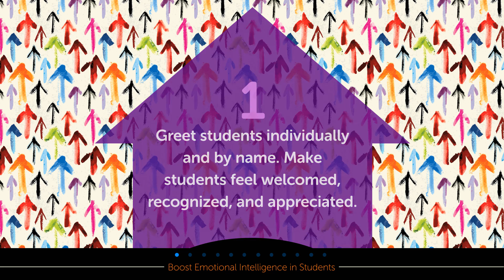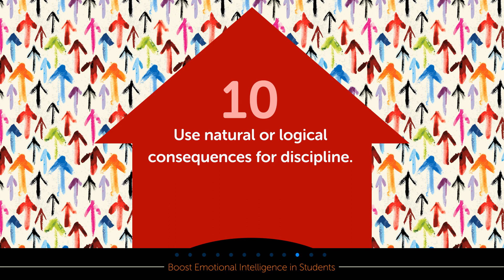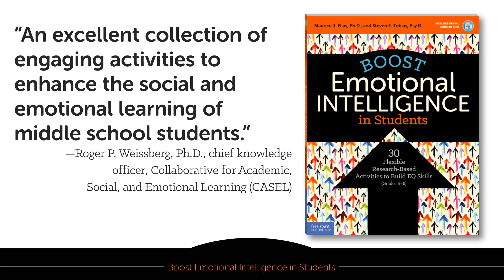12 Strategies for Leading Emotional Intelligence Lessons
From Boost Emotional Intelligence in Students, this list of tools and strategies are helpful for building middle school students' skills in any area, but especially in emotional intelligence (EQ). Learn about these and more in the video:

Greet students individually and by name when they enter the room or after you enter the room. This simple gesture helps students feel welcome, recognized, and appreciated from the beginning.

Establish group rules with students' input. Have everyone formally agree to these standards, and agree in advance on what will happen if group rules are consistently violated.

Use experiential learning and exercises, such as role plays, having students as co-teachers, making posters, and so on, whenever possible. The more actively engaged students are in learning, the more likely they are to use these skills in their lives.